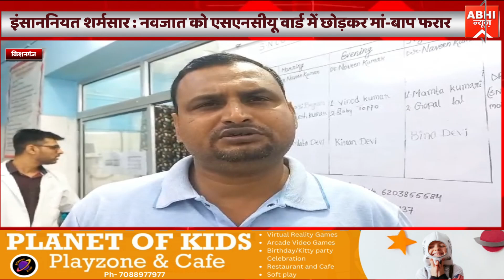इंसाननियत शर्मसार : नवजात को एसएनसीयू वार्ड में छोड़कर मां-बाप फरार